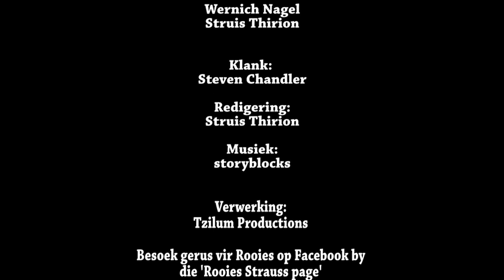God se goedheid deel | 3van 3 | The Miracle Place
Sluit aan by Rooies waar hy gesels oor God se goedheid en guns.  Volg dit jou of volg jy die goedheid en guns?  Deel 3